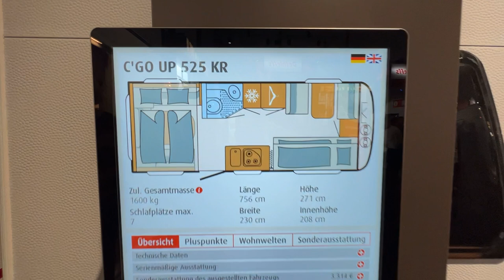2024 Dethleffs C`GO UP 525 KR Interior And Exterior Caravan Salon 2023 Dusseldorf